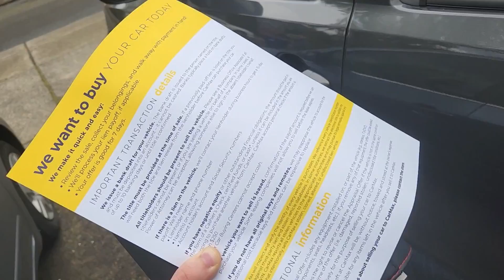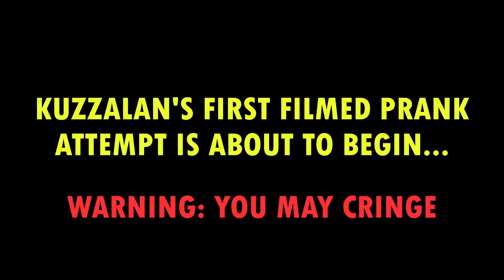I TRIED FILMING MY FIRST PRANK AND FAILED MISERABLY...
This is the first vlog I have posted to YouTube and in it I tried filming my first prank and failed miserably. In the vlog I also take you with me to the gym and along my journey selling my Tacoma SR5 to a Toyota dealership that offered me $500 more than CarMax. As I've mentioned, this is my first vlog and it's not great in my opinion. I'm posting it as more of a beta/test to see how these types of videos may perform and also as proof to myself that I am capable of actually filming and editing these videos in a short period of time in a way that still leaves the end result entertaining.

Thank You. You're literally meant to be a King/Queen. Never forget that. God Bless.

- KuzzAlan